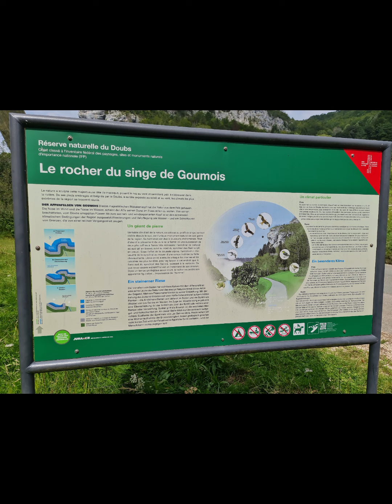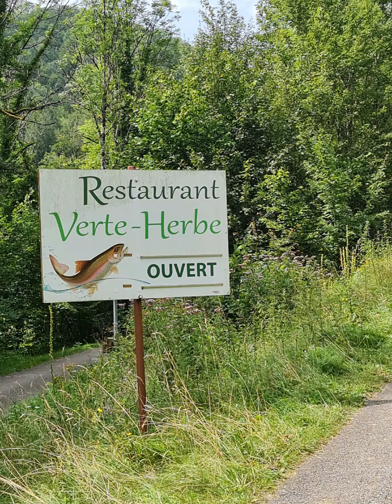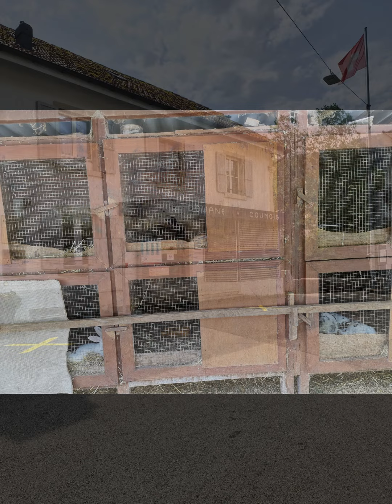Discover Beautiful Franco-Swiss Village 😍☀️